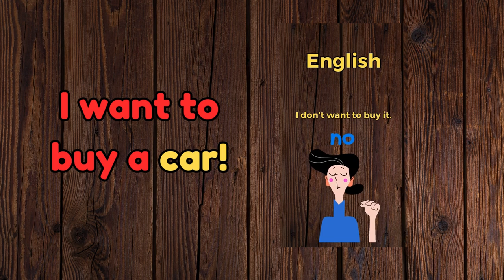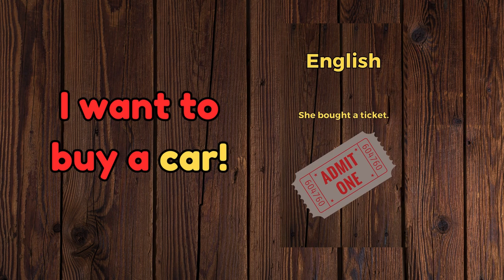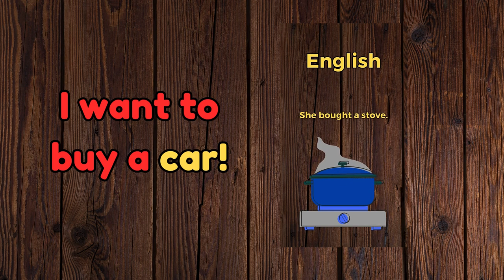I want to buy a car. The 5-minute-a-day way to learn Croatian!!